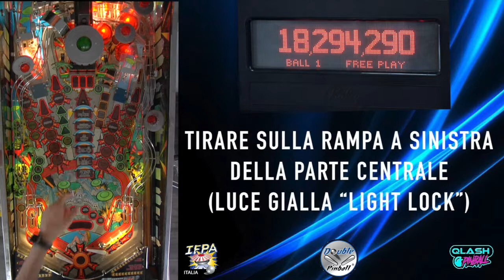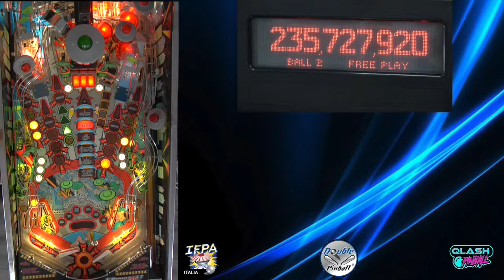Attack from Mars: Main Multiball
Pinball Tutorial
Coach: Roberto Pedroni  (Nazionale Italiana Flipper Sportivo)